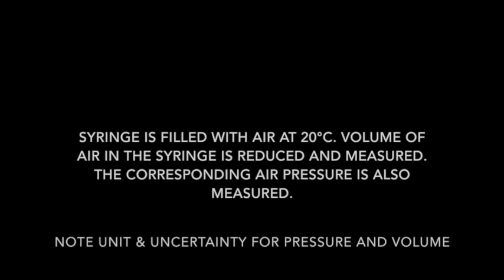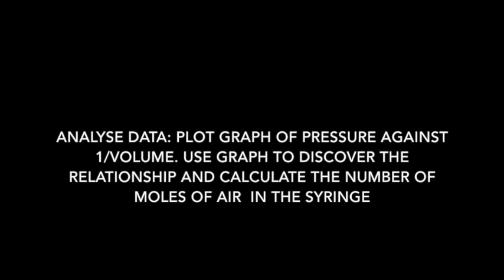Boyle's Law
Complete the experiment online by recording data from the video.

Recording and concept by Alan Bates.